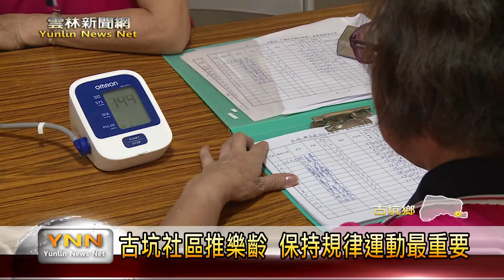雲林新聞網-古坑社區推樂齡 保持運動不能少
古坑社區去年在推動老人照顧服務的時候，因為沒有專屬社區的活動中心，所以必須四處借地來辦理，但是經過地方努力的推展下，現在除了有一間美麗的活動中心，也因此讓整個社區更加團結，而且從今年八月開始，古坑社區也開始辦理預防失智失能課程，讓長輩吸收健康醫療相關的知識，未來也將推行長青食堂，落實長照政策。